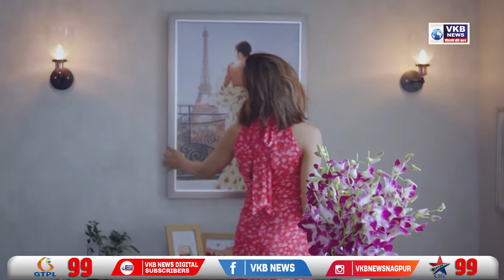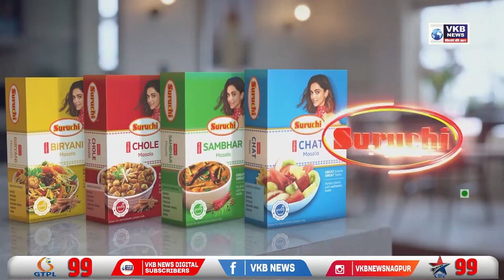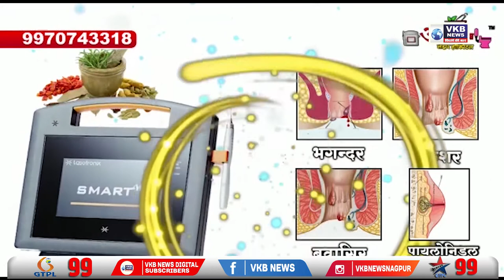टोमेटो फीवर का केरल में कहर